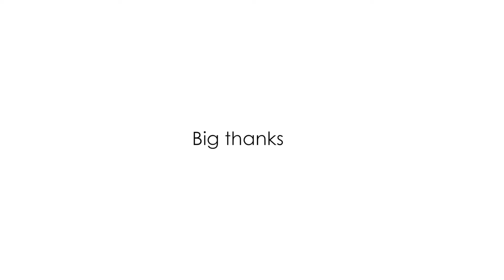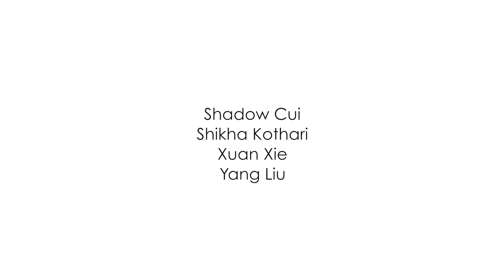2017 Zafer's Workshop Recap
Hi everyone,

Check out the "How to get a job" workshop video recap!!
We look forward to seeing all of you soon,

And don't forget, YOU can be a part of each event in KMG:)